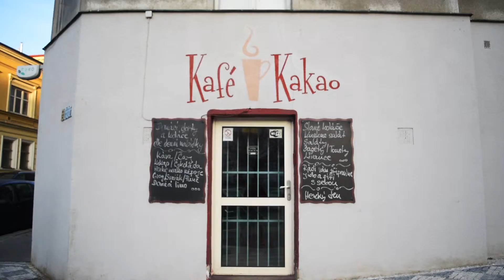Machova Residence Hall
Film: Luke Dellorso